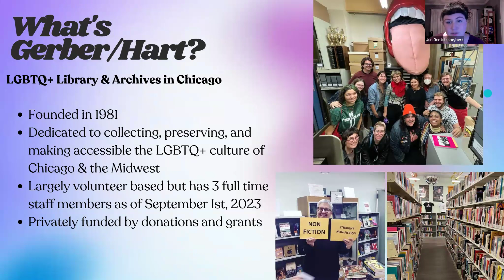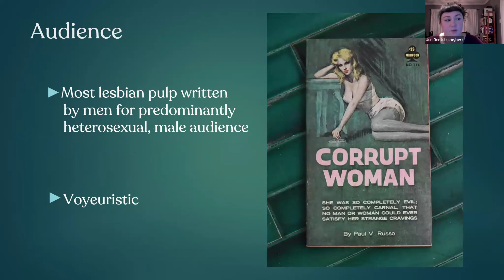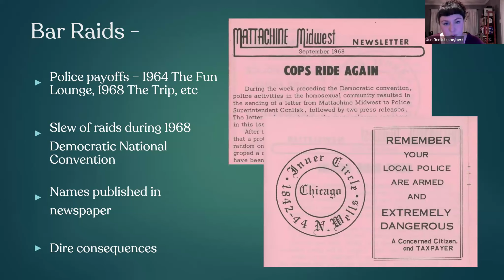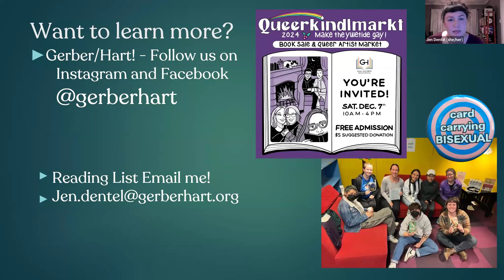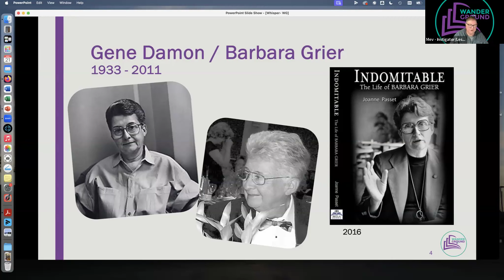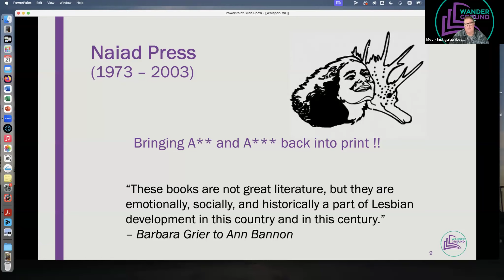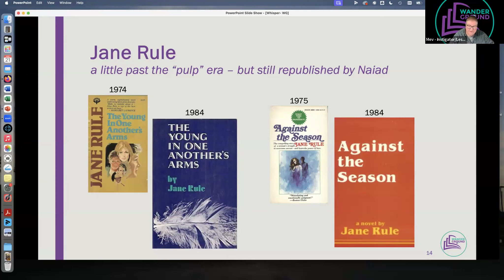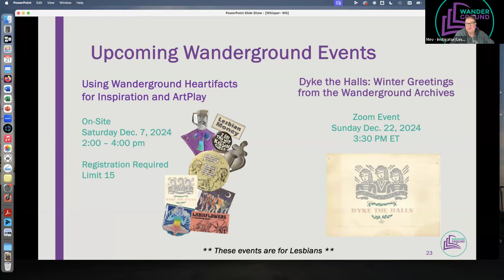Whisper Their Love: The Subversive Nature of Lesbian Pulp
Join us for a tantalizing journey into the world of Lesbian Pulp fiction, where love, desire, and rebellion simmered beneath salacious covers. This virtual event, hosted in collaboration with three renowned queer archives—Wanderground Lesbian Archive/Library, Gerber/Hart LGBTQ+ Library and Archives, and The History Project—will explore how these novels, often dismissed as tawdry pulp, became secret lifelines for women who dared to love boldly in an era of oppression.

Delve into the scandalous, subversive stories that pushed societal boundaries and whispered of hidden desires, passions, and complex female relationships. From the groundbreaking Odd Girl Out to the seductive Whisper Their Love and beyond, we’ll uncover how these books defied censorship while fueling the imaginations of countless readers.

Join us Thursday, November 21st at 7:00 pm ET via Zoom for an evening of history, love, and rebellion.

Gerber/Hart is a LGBTQ+ library and archives located in the Rogers Park neighborhood in Chicago. Founded in 1981, Gerber/Hart is one of the largest repositories of LGBTQ+ content in the world. Gerber/Hart focuses on collecting, preserving, and making accessible the LGBTQ history and culture of Chicago and the Midwest. And for a deep dive into some of the amazing collections at Gerber/Hart, listen in to their 2022 podcast Unboxing Queer History!

Jen Dentel (she/her) is the Community Outreach & Strategic Partnerships manager at Gerber/Hart Library & Archives where she has volunteered since 2014. Jen manages Gerber/Hart’s community programming, social media, and communications. Jen’s independent research on Chicago pulp author and activist Valerie Taylor was published in Queer Between the Covers from University of London Press.

Founded in 2022 and located in Rhode Island, Wanderground Lesbian Archive/Library collects, preserves, exhibits, and brings to life a broad selection of Lesbian publications, media, artifacts, and personal memorabilia primarily between 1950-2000. We specifically seek to gather materials and stories of Lesbians and Lesbian organizations in the New England region. However, we do have many (inter)national items, including a special collection focused on Lesbian/women’s Presses and music recordings. You can see items from our catalog at wanderground.org
Mev Miller is the Instigator/Lesbrarian for Wanderground. The starter collection for Wanderground originates from Mev’s 40+ years of personal gathering and preserving Lesbian cultural artifacts and materials, especially publications and music. She was involved in the Women in Print movement for more than 25 years. Mev was also a DJ for a Lesbian community-radio show for 10 years.

RSVP on Eventbrite, link to the Zoom will be sent out the day of the event. For security purposes, Zoom meetings require an authenticated Zoom account, so please be sure to register with Zoom prior to the event.

Any donations made support The History Project's mission to document, preserve, and share LGBTQ history and Gerber/Hart and Wanderground. Thank you for your support!